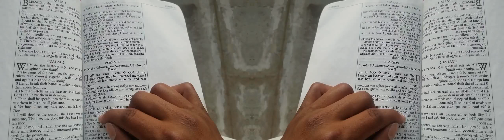False Prophet Domonique Davis - Clown: The Only Begotten Sons True Identity Psalm 2 - 6